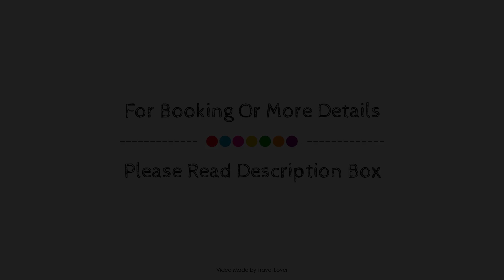The Sea Princess, Great Yarmouth, United Kingdom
Searching For
1. The Sea Princess - Great Yarmouth
2. The Sea Princess - Great Yarmouth Virtual Tour
3. The Sea Princess - Great Yarmouth Rooms
4. The Sea Princess - Great Yarmouth Amenities
5. The Sea Princess - Great Yarmouth Videos
6. The Sea Princess - Great Yarmouth Offers
7. The Sea Princess - Great Yarmouth Deals
Audio Credit:
Track Title: Blank Slate
Artist: VYEN